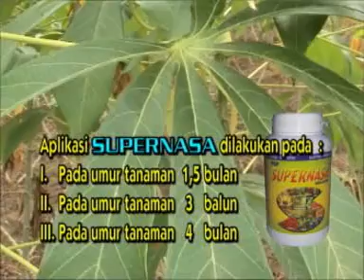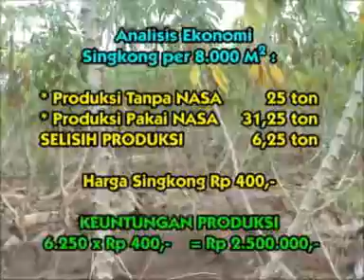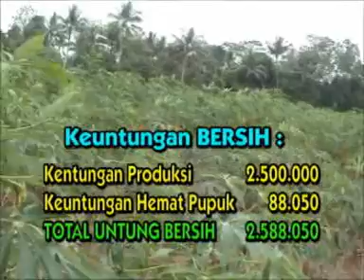Kesaksian Produk Organik NASA pada Tanaman Singkong Lampung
Kesaksian Produk Organik NASA pada Tanaman  Singkong - Lampung [ PT. Natural Nusantara ]